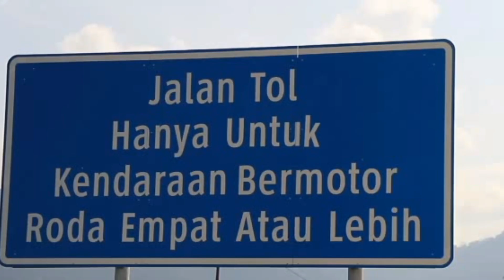Update Proyek Tol Pekanbaru Padang, Walikota Padang Panjang Siap Pembebasan Tanah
Walikota Padang Panjang Fadly Amran, meminta dukungan kepada semua pihak supaya masalah pembebasan lahan untuk jalan tol, karena khas Sumatera Barat pada lahan tanah adat ini butuh effort yang tinggi.